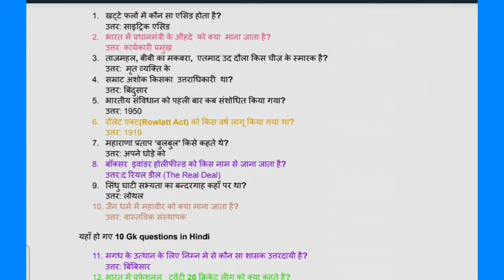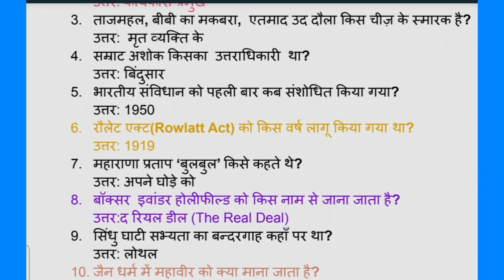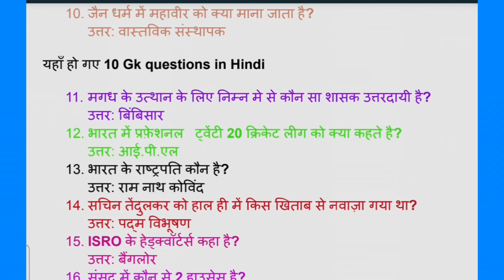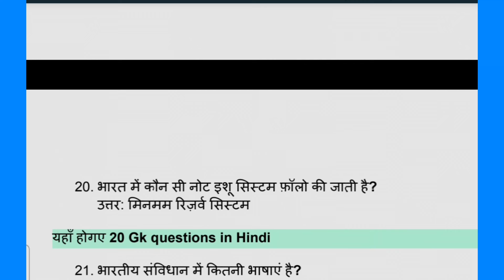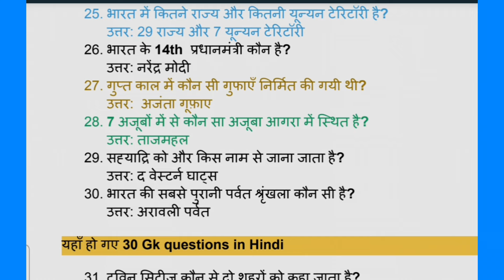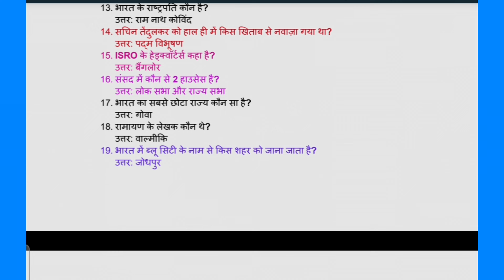सामान्य ज्ञान और करेंट अफेयर्स !! सामान्य ज्ञान के प्रश्न उत्तर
सामान्य ज्ञान और करेंट अफेयर्स !!
Search:-
सामान्य ज्ञान
सामान्य ज्ञान प्रश्न व उत्तरे
झारखण्ड सामान्य ज्ञान 2023
झारखण्ड राज्य के सामान्य ज्ञान
bpsc सामान्य विज्ञान
झारखंड सामान्य ज्ञान प्रश्न उत्तर
सामान्य ज्ञान के प्रश्न उत्तर 2020
सामान्य विज्ञान टेस्ट
सामान्य ज्ञान प्रश्नोत्तरी 2023